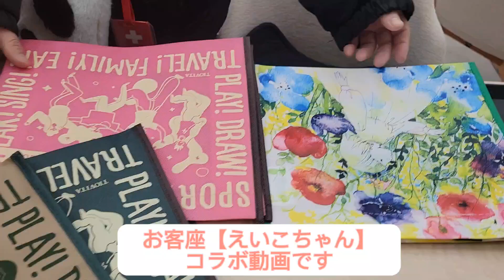YouTuberえいこちゃんいつもありがとうねぇ♡エコバッグ編/漢方薬剤師心理カウンセラーがいる京都女性漢方まつみ薬局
お客様、えいこちゃんとのコラボ動画です☺
いつもYouTube撮影を手伝ってくれています。
2023年3月移転する1年くらい前のマスクYouTubeのころからなので2年くらいかな？
気持ちのお礼プレゼントでエコバックをお渡ししている動画です。

これからもまつみ薬局YouTubeよろしくお願いいたします。

京都女性漢方まつみ薬局

漢方薬剤師心理カウンセラー 梅垣眞由美